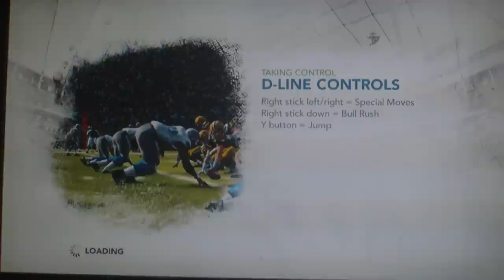Year 3 preseason game 1 part 1 in franchise mode in madden 12 w/TROCKMONEYK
This is part 1 of the first preseason game